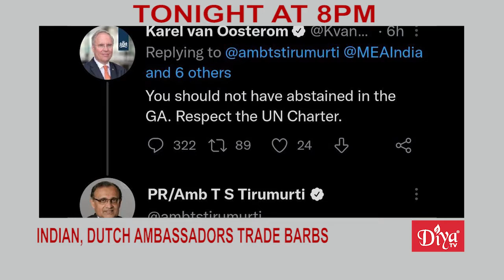Indian, Dutch ambassadors trade barbs over Ukraine | Diya TV News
Indian, Dutch ambassadors trade barbs over Ukraine

India is rebuking the Netherlands after one of the Dutch nation’s ambassador’s criticized the country for abstaining from voting against the Russian invasion. The world’s largest democracy is under pressure to join the West in sanctioning Moscow. But New Delhi wants to keep its options open.

Manny Dosanjh named WMU asst coach

Western Michigan University men’s basketball team has named Indian American Manny Dosanjh as one of the team’s new assistant coaches. Dosanjh played basketball collegiately at Delta College

Aryan Simhadri to lead new Disney show

Indian American Aryan Simhadri  will be one of the lead characters in the upcoming “Percy Jackson and the Olympians” series on Disney+. In the lead-up to the series’ casting announcement, fans on social media hoped to see actors of color bringing to life their favorite characters.

Diya TV ®
Enlighten. Entertain. Inspire.™